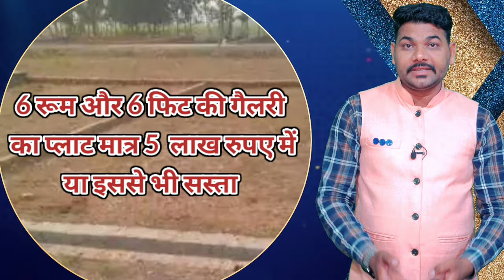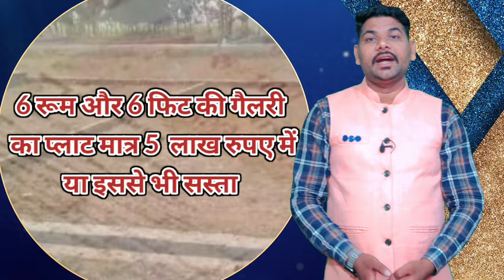रीवा में विधानसभा प्रत्याशी ने दोस्तों के साथ मिलकर युवती को बनाया बं*धक, तीन हुए गिर*फ्तार